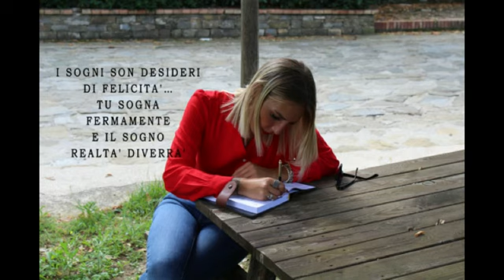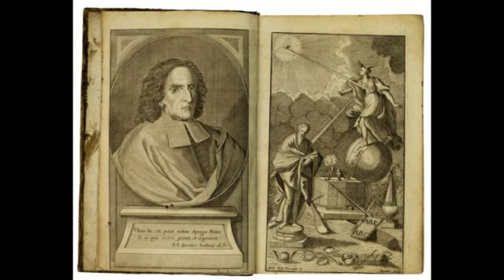MONETTI EDITORE - I SOGNI SON DESIDERI DI FELICITA'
Monetti Editore è una casa editrice indipendente; si muove intorno ad alcune idee forti. Innanzitutto libri di qualità, sia nei contenuti che nella forma, contraddistinti da un attento lavoro di redazione e grafica. Il nostro obiettivo è quello di analizzare le proposte più interessanti, vagliando le idee e i progetti ritenuti più significativi e stimolanti. È nostra intenzione, infatti, offrirti tutta la nostra esperienza per arrivare alla pubblicazione di libri di un certo rilievo, che rispecchino quel senso di qualità, serietà e preparazione che sta alla base di tutto il nostro operato. La linea editoriale riserva uno spazio doveroso agli scrittori emergenti chiusi da un mercato editoriale saturo dei soliti noti. Abbiamo deciso di accompagnare ogni scrittore, passo dopo passo, durante il percorso che caratterizza quest’avventura. Impieghiamo tutti gli strumenti a nostra disposizione per far conoscere l’autore, per far parlare del suo libro, per compiere un percorso edificante e duraturo.